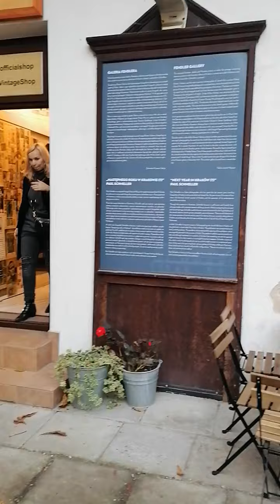Атмосферний квартал міста.